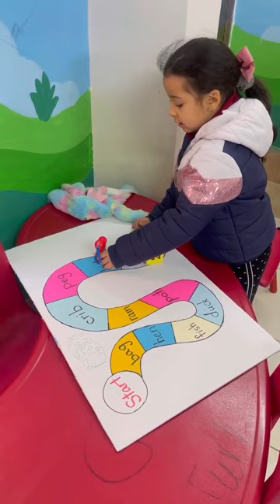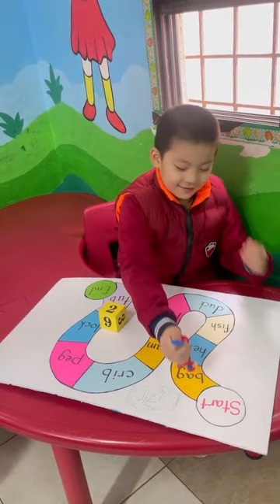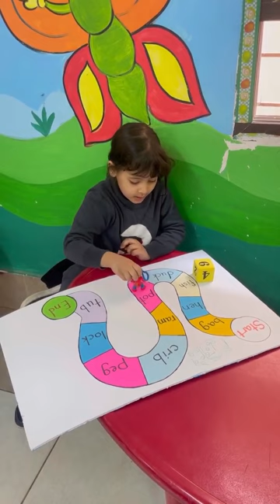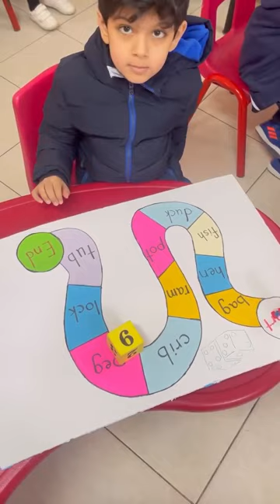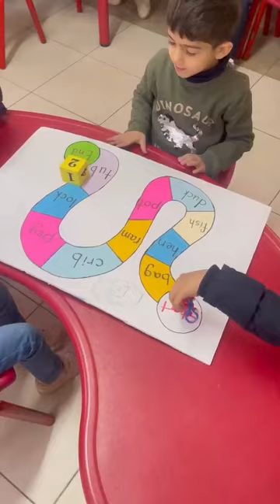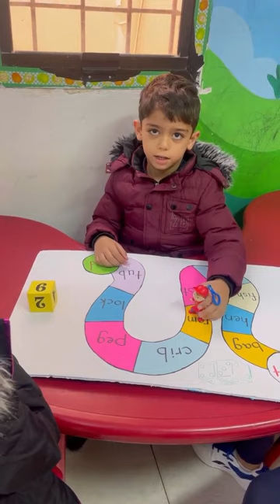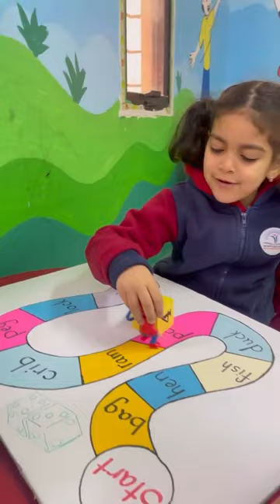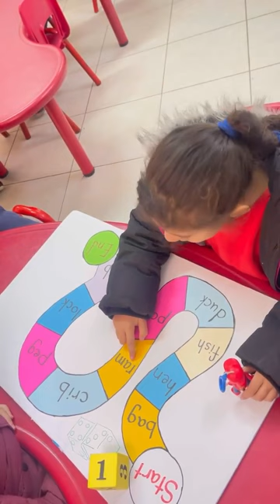Reema_International_School ♥️Short vowels activity♥️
💖KG3C 💖
‼️T:Maram ‼️